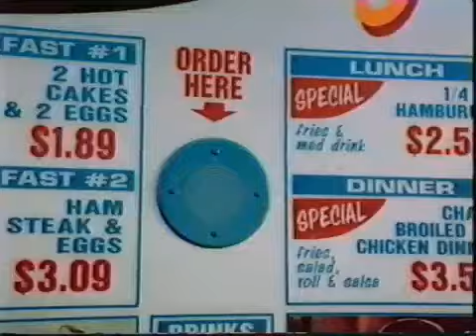a low down dirty shame commercial